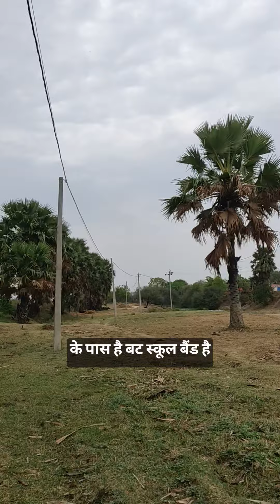A Village of Anauli, Masauri. | Road Trip